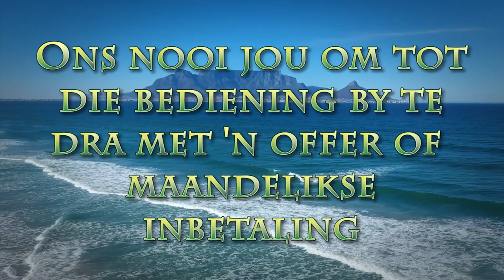Hoe laat die Heilige Gees jou getuig?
Pastoor LEon van Rensburg se boodskap van 12 Junie 2022. Skrifgedeelte: Efesiers 5:1-2